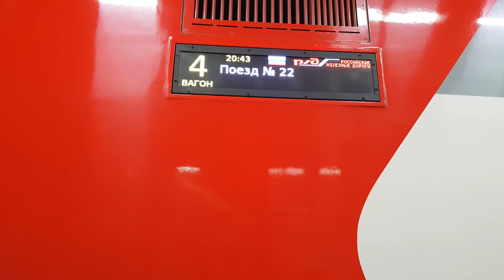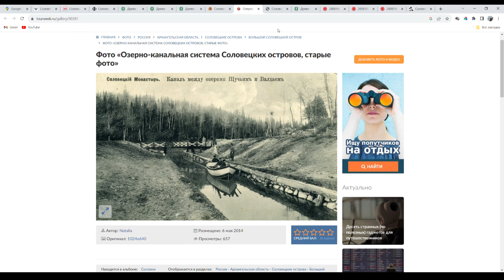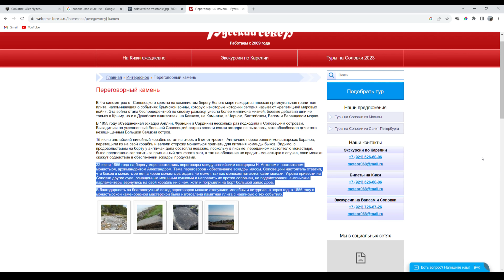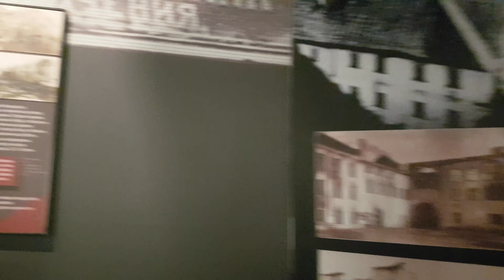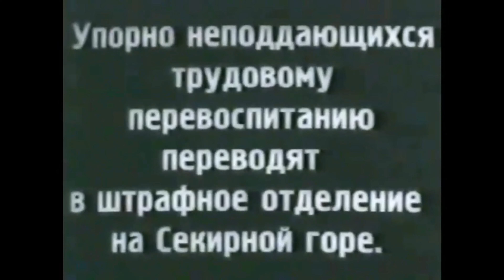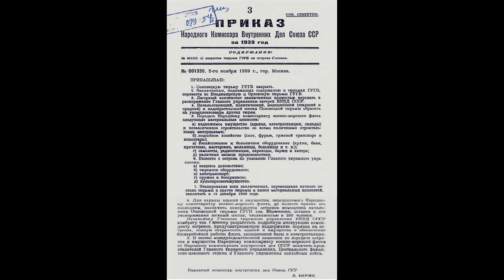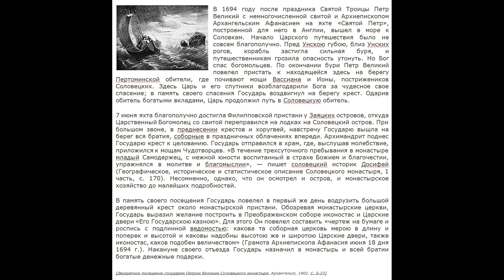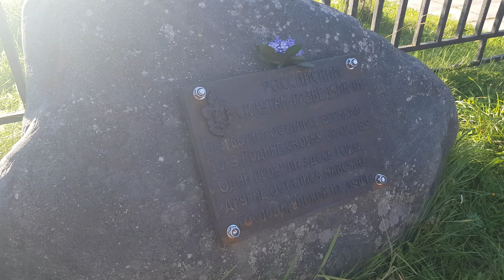Поездка на Соловецкие острова. История островов, какой узнал ее я.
Поездка на Соловецкие острова. Экскурсия, интересные факты.